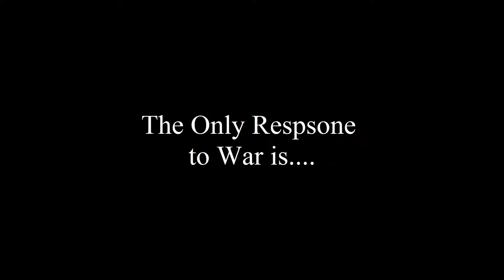Beginning of Part II of Bishop Gumbleton's Lecture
Beginning of Part II of Bishop Thomas Gumbleton's Lecture: "The Only Response to War is..."